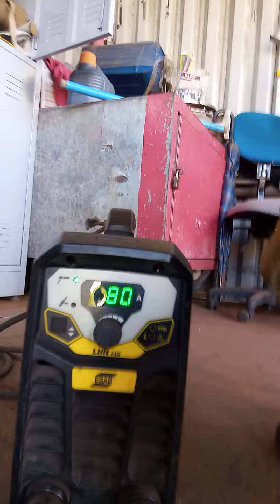Solda eletrodo revestido 7018 Com a amperagem da máquina com 80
soldador faz um trabalho de solda com eletrodo revestido 7018 de dois e mei em um pratinho do dia dia na manutenção industrial

vc já sem seu reconhecimento profissional na área da solda tig mig e eletrodo revestido links abaixo

dicas para iniciantes e pra quem quer aprender á soldar eletrodo Revertido passo á passo na teóricas e práticas 👍👇

soldar na tubulação com eletrodo Revertido na 6010 com uma soldar de acabamento na (2G) você gastou deste vídeo curta compartilha e não deixar de se inscrever Poso ajudar mais pessoas👇🎥

soldador mostra as dificudades quer soldadores pegar para executar a soldagem nos processos tig e eletrodo revertido tenho mais dicas de soldar 👉🎥👇🔥

você já pensou em se grande projetista aqui vai uma dica passo á passo 💻👇

soldador da um show de soldagem mesmo em uma peça apertada mais não desisti e fais á soldar pefeita mais dicas e vídeos de bons soldadores 👉🎥

Aprenda a soldar alumínio, inox, aço carbono e muito mais no processo tig. Com linguagem de fácil entendimento. Com vídeo aulas teóricas e tambem video aulas práticas.

💸Quer um maior salário? Aproveite essa super oportunidade de crescimento profissional!🔥👇

Aprenda a soldar no processo MIG/MAG vários materiais.👇👇🔥
✅ Linguagem de fácil entendimento.
✅ Vídeo aulas teóricas e também vídeo aulas práticas.
✅ Certificado válido em todo Brasil.

como ganhar desenhar usando só mente ó celular e á internet 😍👇